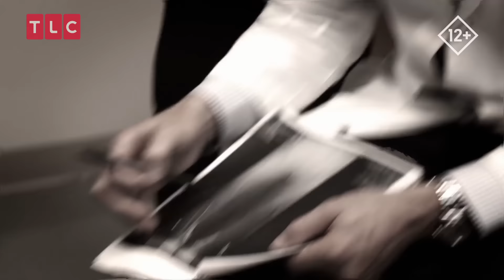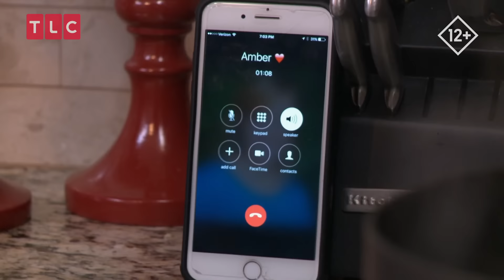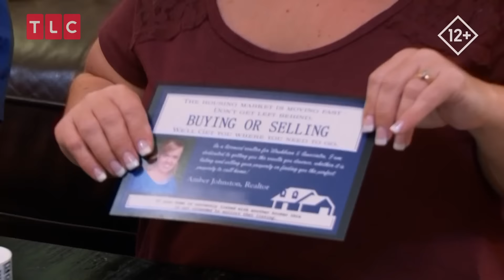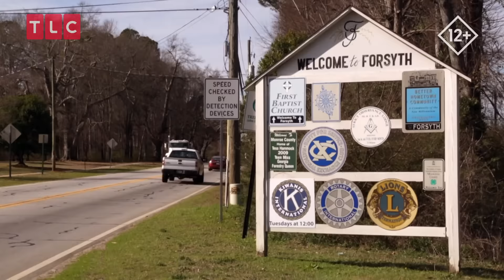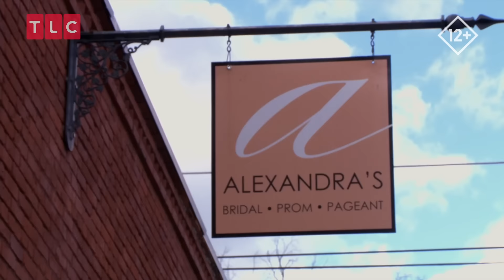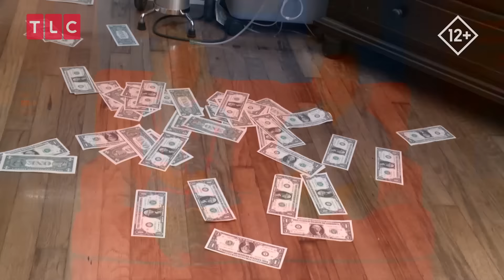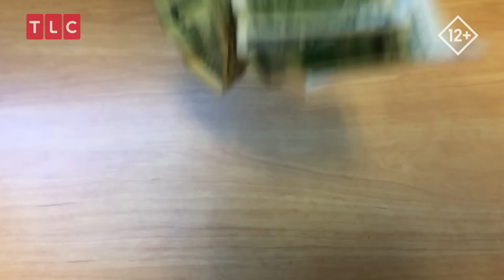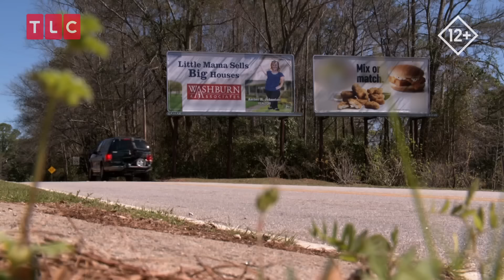Маленькая мама продает большие дома! | 7 маленьких Джонстонов | TLC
Лиз восстанавливается после операции, а Эмбер, Анна и Алекс пытаются помочь ей в экспериментах с продажей недвижимости.
Маленькая мама Эмбер пытается стать серьезным риэлтором и продавать большие дома!
Смотрите в шоу "7 маленьких Джонстонов" на канале TLC!